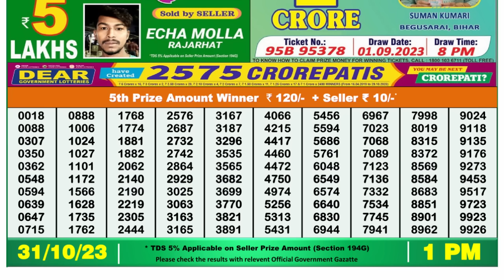Dear Lottery Sambad 1pm today 31.10.23 Nagaland State Lottery Result